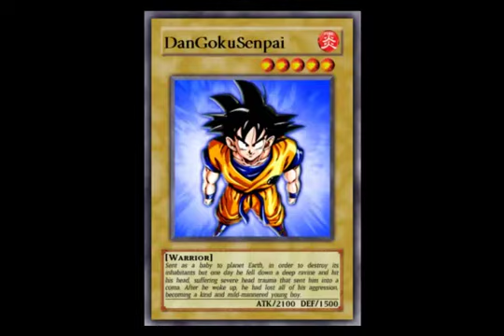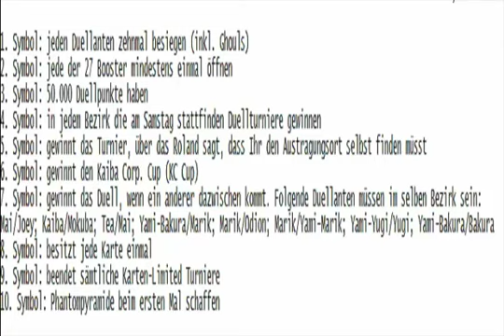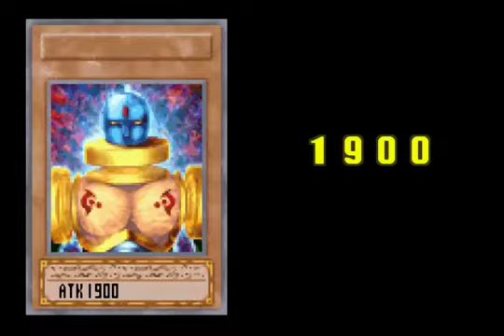Let´s Play Yu-Gi-Oh Worldwide Edition Part 71 Finaler Part und Fazit zum Game + auflösung Trophäen!!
Hier die Trophäen im einzelnen XD
1. Symbol: jeden Duellanten zehnmal besiegen (inkl. Ghouls)
2. Symbol: jede der 27 Booster mindestens einmal öffnen
3. Symbol: 50.000 Duellpunkte haben
4. Symbol: in jedem Bezirk die am Samstag stattfinden Duellturniere gewinnen
5. Symbol: gewinnt das Turnier, über das Roland sagt, dass Ihr den Austragungsort selbst finden müsst
6. Symbol: gewinnt den Kaiba Corp. Cup (KC Cup)
7. Symbol: gewinnt das Duell, wenn ein anderer dazwischen kommt. Folgende Duellanten müssen im selben Bezirk sein:
Mai/Joey; Kaiba/Mokuba; Tea/Mai; Yami-Bakura/Marik; Marik/Odion; Marik/Yami-Marik; Yami-Yugi/Yugi; Yami-Bakura/Bakura
8. Symbol: besitzt jede Karte einmal
9. Symbol: beendet sämtliche Karten-Limited Turniere
10. Symbol: Phantompyramide beim ersten Mal schaffen

Danke das ihr mitgefiebert habt^^ das nächste game wartet schon^^